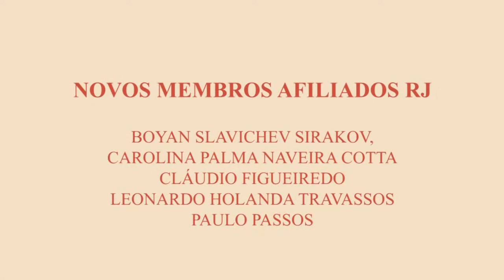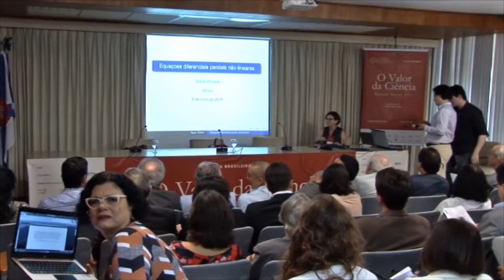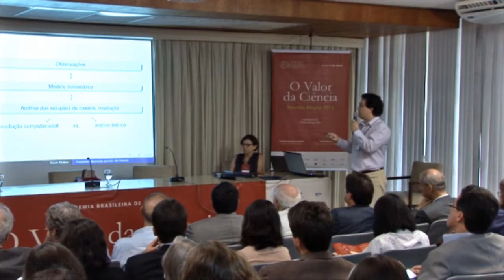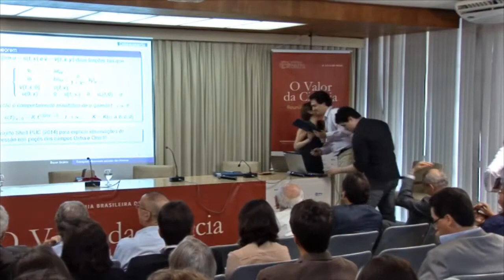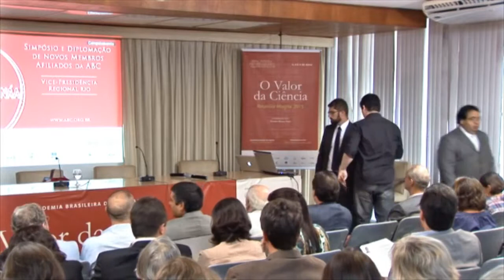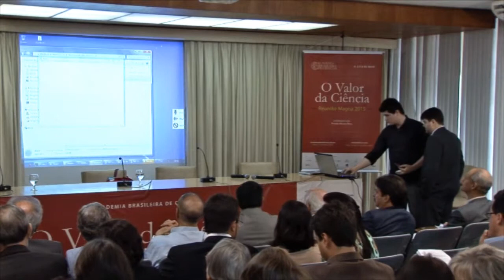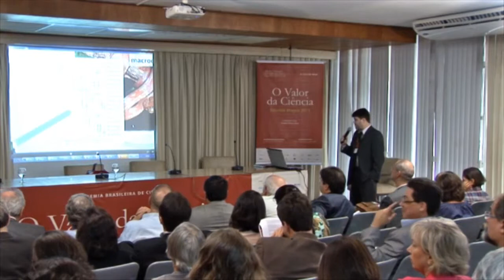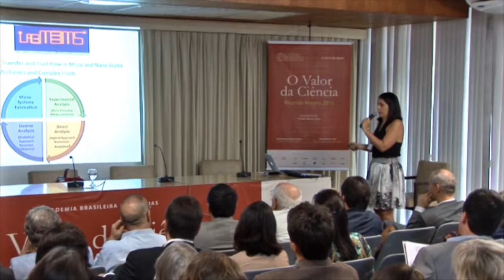Novos Membros Afiliados | Reunião Magna 2015